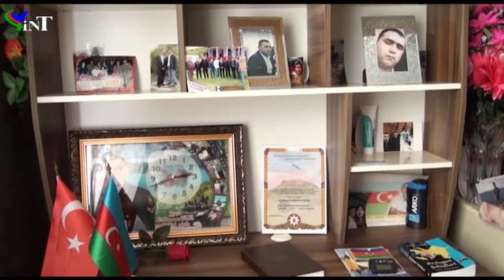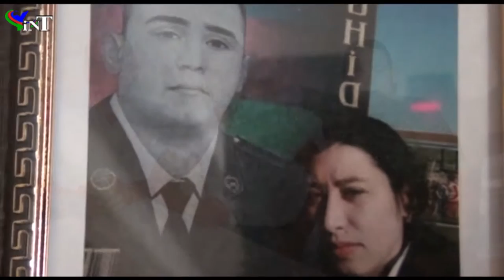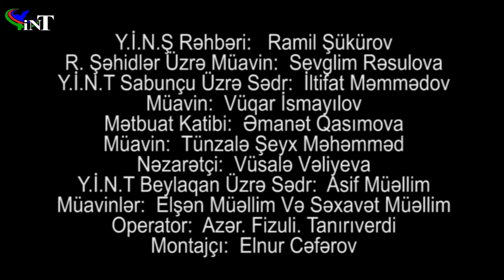Beylaqan rayonu Təzəkənd kəndi. Şəhidimiz Məmmədov Maarif Məmməd oğlunun qanı ilə yazdığı tarix....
Yeni İctimai Nəzarət Şurasının Sabunçu rayonu və Beylaqan rayon Təşkilatının sədri öz müavinləri ilə birlikdə Şəhidimizin evində olaraq ailəsini  ziyarət etdiblər. Onun qanilə yazdığ tarix hekayəsi ilə yaxından tanış olublar.

Soyad: Məmmədov
Ad: Maarif
Ata adı: Məmməd
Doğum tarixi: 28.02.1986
Rütbə: Baş gizir
Təltifləri

Maarif Məmməd oğlu Məmmədov 1986-cı il fevralın 28-də Beyləqan rayon Təzəkənd kəndində anadan olub.

Azərbaycan Ordusunun baş giziri olan Maarif Məmmədov 2020-ci il sentyabrın 27-də Azərbaycan Silahlı Qüvvələri tərəfindən Ermənistan işğalı altında olan ərazilərin azad edilməsi və Azərbaycanın ərazi bütövlüyünün bərpa olunması üçün başlanan Vətən müharibəsində iştirak edib. Maarif Məmmədov oktyabrın 8-də Ağdərə istiqamətində gedən döyüşlər zamanı şəhid olub.

Azərbaycanın ərazi bütövlüyünün təmin edilməsi uğrunda döyüş əməliyyatlarına qatılan və hərbi hissə qarşısında qoyulmuş tapşırıqların icrası zamanı vəzifə borcunu şərəflə yerinə yetirdiyi üçün Azərbaycan Prezidenti İlham Əliyevin 2020-ci il 15 dekabr tarixli Sərəncamı ilə Maarif Məmmədov ölümündən sonra "Vətən uğrunda" medalı ilə təltif edilib.

Azərbaycanın Şuşa rayonunun işğaldan azad edilməsi uğrunda aparılan döyüş əməliyyatlarına qatılaraq şəxsi igidliyi və şücaəti nümayiş etdirdiyinə görə Azərbaycan Prezidenti İlham Əliyevin 2021-ci il 24 İyun tarixli Sərəncamı ilə Maarif Məmmədov ölümündən sonra "Şuşanın azad olunmasına görə" medalı ilə təltif edilib.